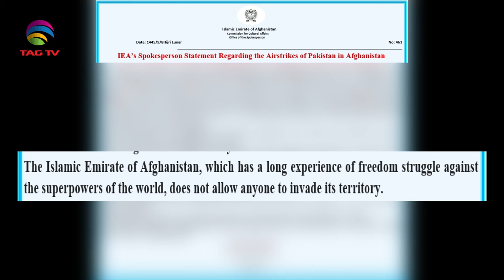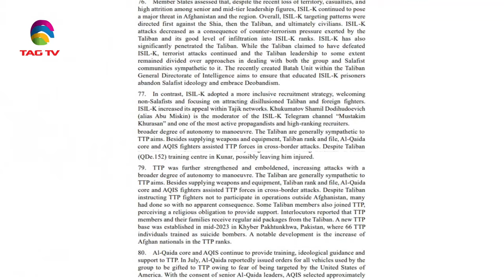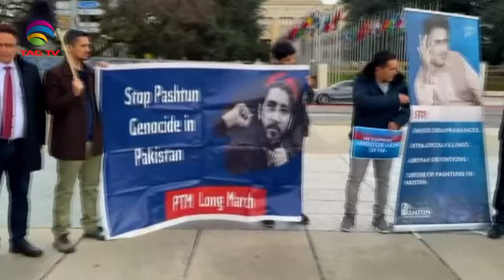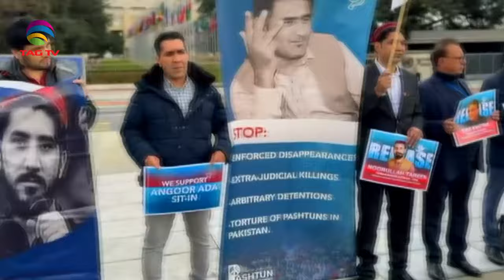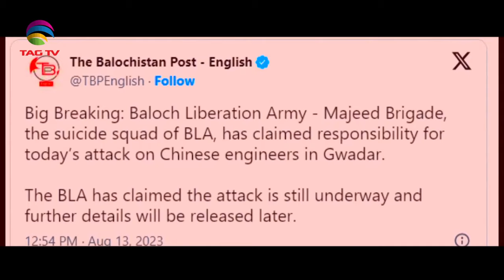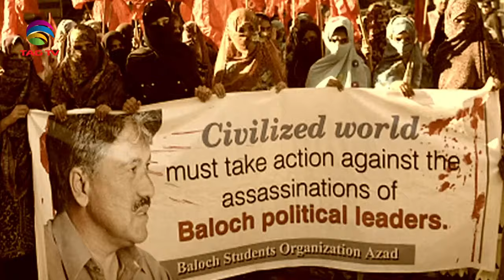News Week South Asia March 24, 2024